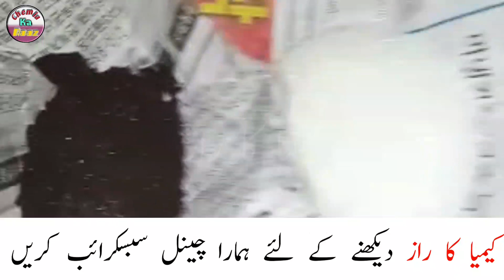How to make Shangraf Se Gold | شنگرف قائم النار | Shangraf Qaim | Urdu/Hindi